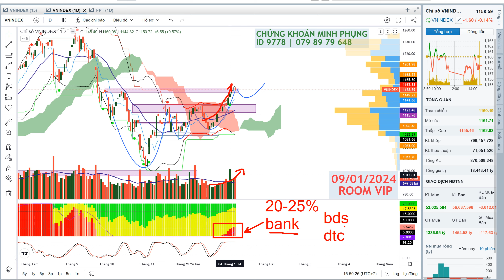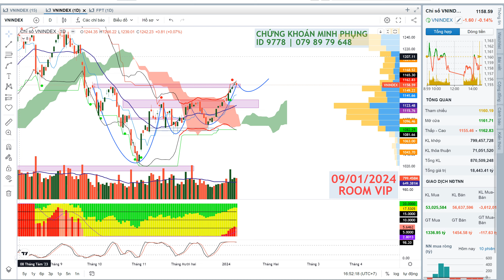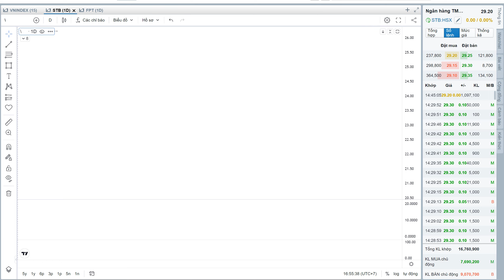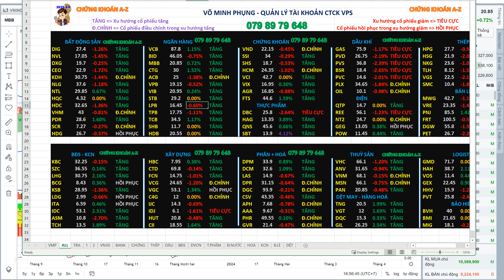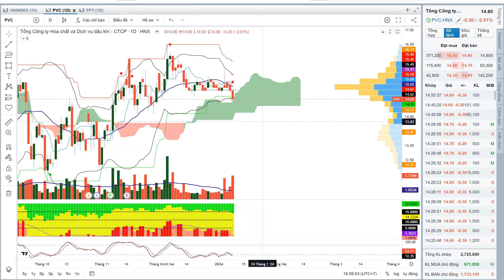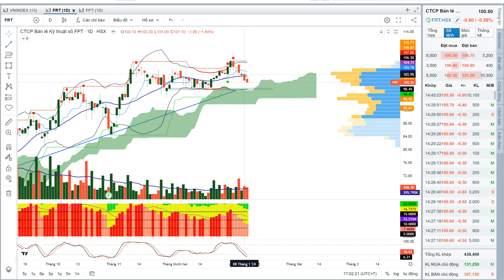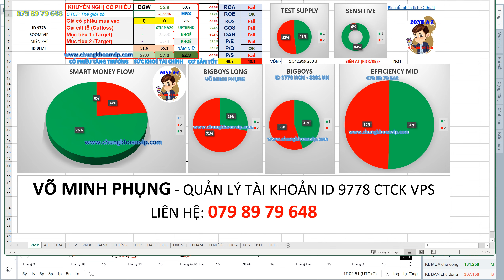Chứng khoán Minh Phụng mới nhất hôm nay 09/01/2024 | Đầu Tư Chứng Khoán Cho Người Mới 2024 bank khỏe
5 Bước để bắt đầu đầu tư chứng khoán

1. Thiết lập mục tiêu: Xác định mục tiêu đầu tư của bạn.
2. Nghiên cứu thị trường: Tìm hiểu về thị trường chứng khoán và các cổ phiếu mà bạn quan tâm.
3. Lựa chọn sàn giao dịch: Chọn sàn giao dịch phù hợp để đầu tư.
4. Mở tài khoản: Mở tài khoản giao dịch tại sàn mà bạn đã chọn.
5. Lập kế hoạch đầu tư: Xác định chiến lược đầu tư và lập kế hoạch để đạt được mục tiêu đầu tư của bạn.